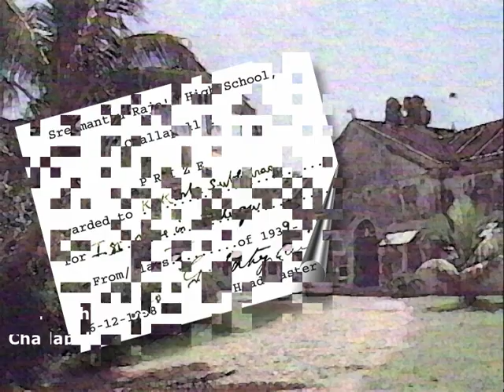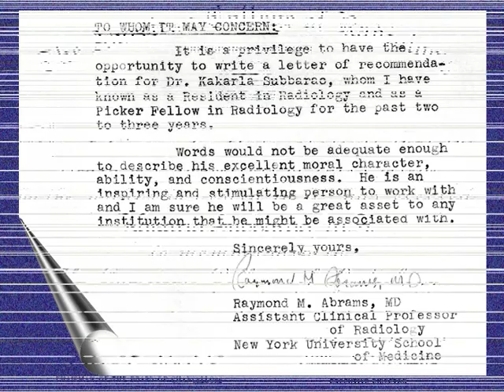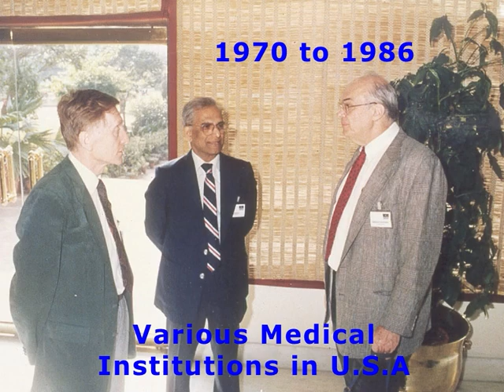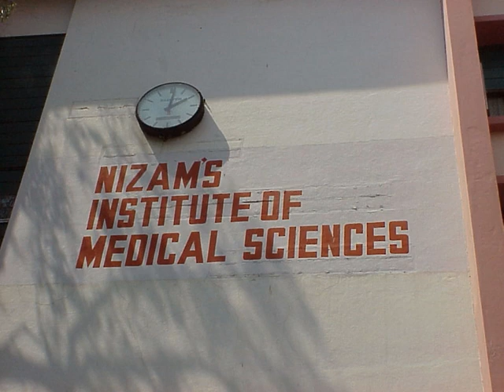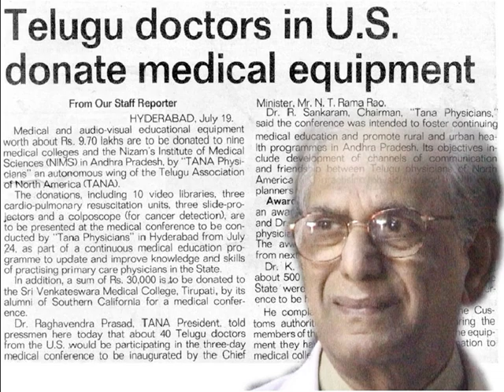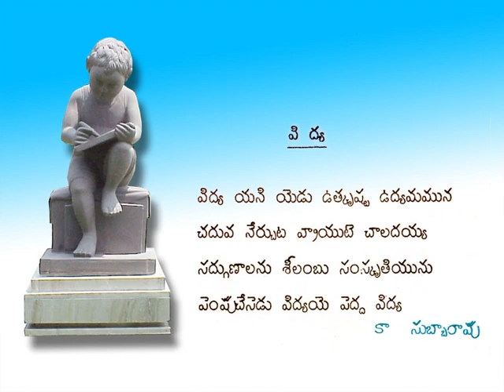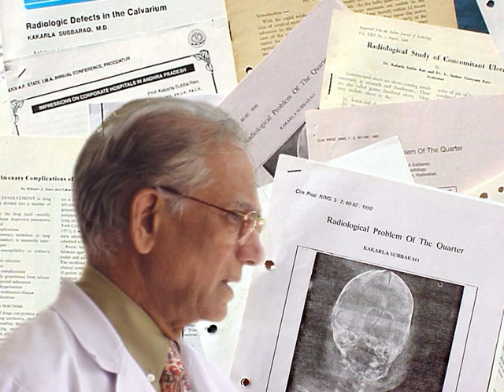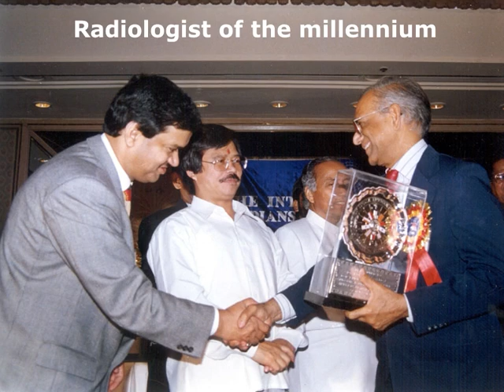Kakarla Subbarao Sir Film - by Dr Neeraj Raj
In the year 2000 I had the opportunity to shadow Kakarla Subbarao Sir trying to candidly capture a day in his life at NIMS with a compact 1 megapixel digital camera that stored images on 3.5" floppy disks. Then I created this multimedia presentation about his life (until then). This was projected by me on a large screen at Ravindra Bharati when Sir received his Lifetime Achievement Award on March 17th 2000. Sir came to it was my birthday and called me on stage and felicitated me and gifted me a necktie that is still my favourite. Publishing here as a remembrance.

Script and Voice: Dr Dutta
Video Editing: Kiran